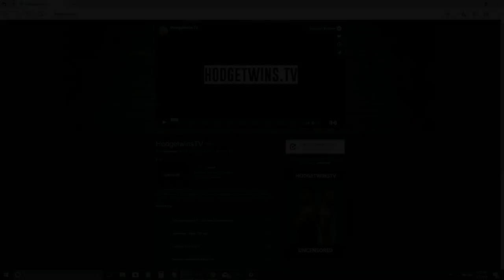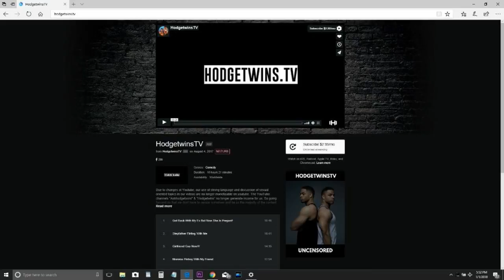Eating Rally's Baconzilla